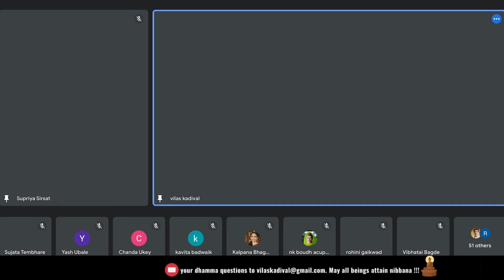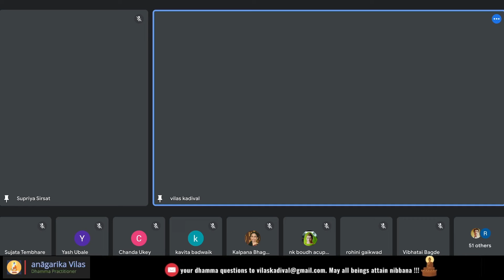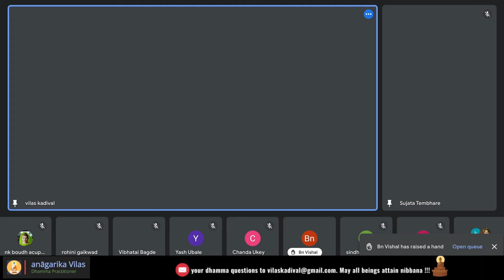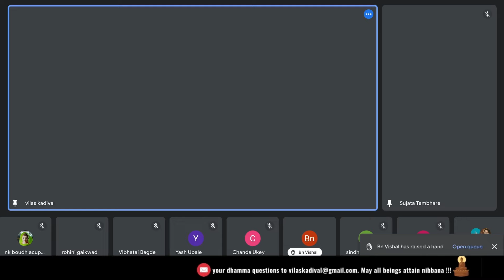शिबिर दिवस 13 - चेतो विमुक्ति क्या है?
Please read and understand the disclaimer before watching the video विमुक्ति शरीर की मानसिक स्थिति है जो मुक्त हो जाती है। विमुक्ति दो प्रकार की होती है. - मानसिक आसक्तियों से मुक्ति जो कि चेतो विमुक्ति है और मन सहित हर चीज से मुक्ति जो कि आस्रव का अंत है, को पन्या विमुक्ति के रूप में समझा जाता है।

आइए इस सत्र में चेतो विमुक्ति पर पूरी तरह से विचार करें कि बुद्ध इसे कैसे परिभाषित करते हैं और किसी को इसका अनुभव कैसे करना चाहिए